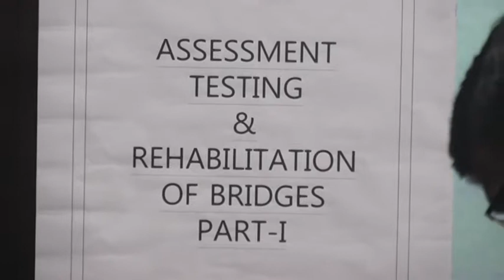001 EPICONS WORKSHOP 78 INTRO LECTURE BY CHIEF GUEST SHRI C P JOSHI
EPICONS WORKSHOP 78 INTRO LECTURE BY CHIEF GUEST SHRI C P JOSHI